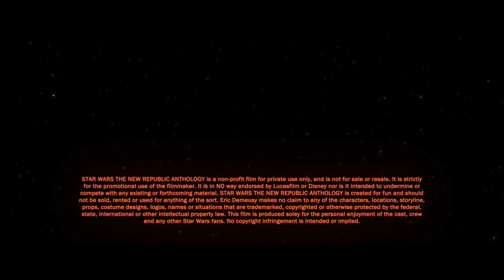TC Treasure — Anoka County Bounty (Star Wars Day 2020) [Teaser]